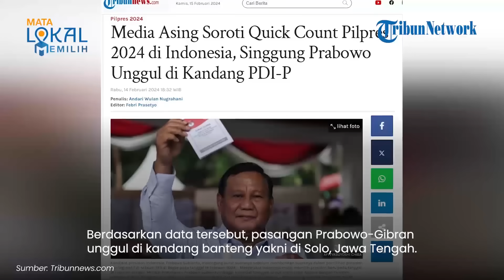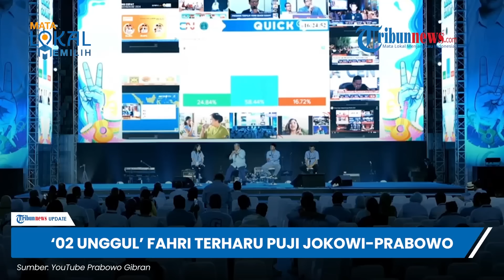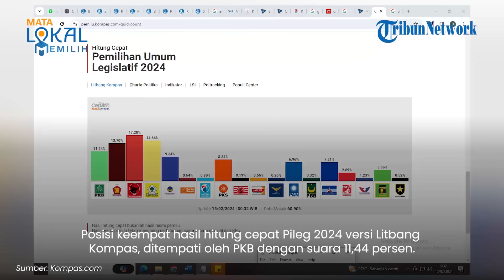UPDATE PILPRES: Kubu 01 & 03 Tuduh Pemilu 2024 Curang, Jokowi Tantang Bawa Bukti ke Bawaslu & MK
TRIBUN-VIDEO.COM - Berikut ini berita dalam Tribunnews Update:

1. UPDATE Quick Count DKI Jakarta: Anies Mendominasi Unggul di Berbagai Lembaga Survei & Kawal Pemilu

2. Hasil Quick Count Prabowo-Gibran Unggul di Berbagai Lembaga Survei, Anies dan Ganjar Bereaksi

VP: GIANTA